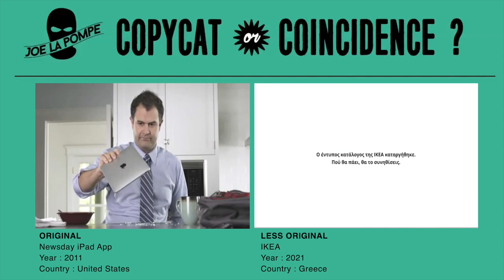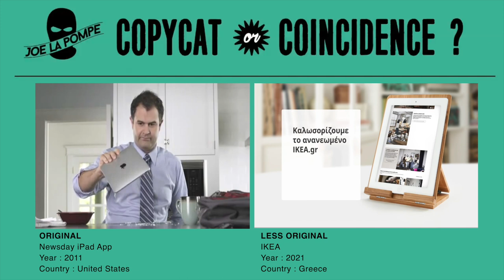Twin Commercials : copycat or coincidence? [Episode 49] - IPad used as fly swatter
Two TV Ads with a similar scenario : a man read news on an ipad, then he uses it as a fly swatter (because he believes he's reading a newspaper). One was made in the United States in 2011 and the other one in Greece (Agency : Ogilvy Athens) in 2021.

Copycat or coincidence? Be the judge!